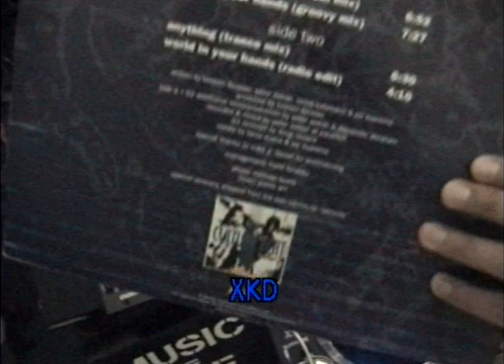90's EURODANCE #48 CULTURE BEAT - PANDORA - N-TRANCE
DJ __xkd__ mixing:
CULTURE BEAT world in your hands
PANDORA tell the world
N-TRANCE stayin' alive